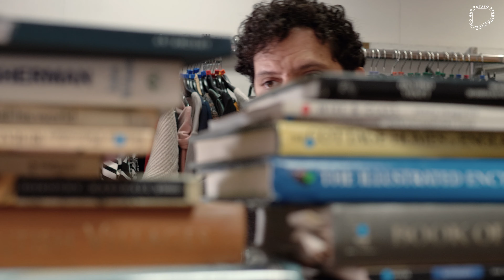Reasons to Live | Short Film | Mad Potato Studios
Joey has put all his hope in this reclusive shopkeeper.
Will Joey succeed and find his reason to live?

🐾🎬 Do you enjoy the work that we do at Mad Potato Studios? Why not contribute to our next production! Help us make "Dog Lovers" a reality by donating on Kickstarter. Your donation, no matter how small, fuels our commitment to good storytelling. Let's capture the magic of unlikely love on screen. To find out more, head to our link: